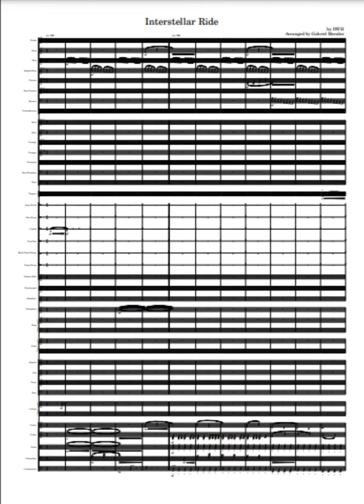Interstellar Ride by DWF - Arranged by Gabriel Morales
Interstellar Ride is a fun little tune that shows the space outside our world.